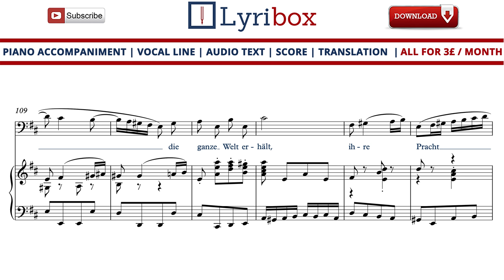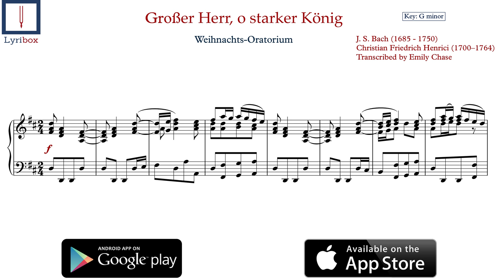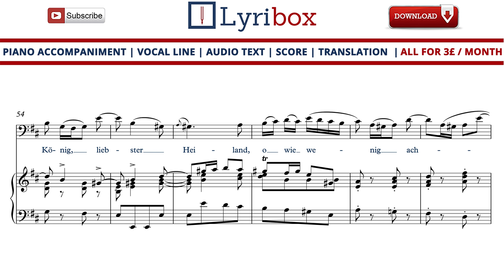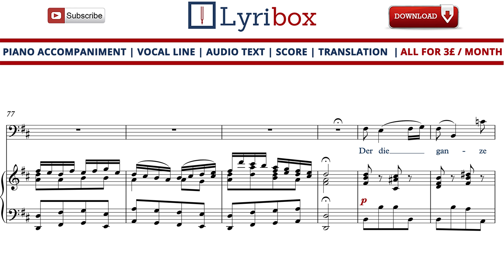Grosser Herr, o starker König - Instrumental / Vocal line with sheet music of Grosser Herr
Download the Instrumental / Vocal line with sheet music and lyrics of 'Grosser Herr, o starker König ' from Weihnachts-Oratorium, BWV 248 from Bach, Johann Sebastian text by  Christian Friedrich Henrici

Lyrics Grosser Herr, o starker König:

Grosser Herr, o starker König,
Liebster Heiland, o wie wenig
Achtest du der Erden Pracht!

Der die ganze Welt erhält,
Ihre Pracht und Zier erschaffen,
Muss in harten Krippen schlafen.